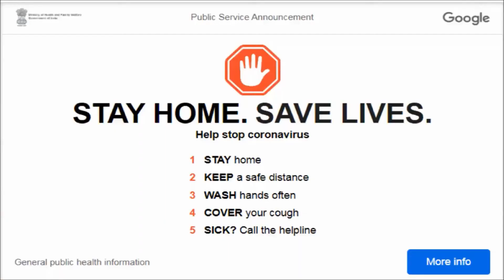Wear a Mask, Save Lives: Help Stop Coronavirus Google Doodle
Wear a Mask, Save Lives: Help Stop Coronavirus Google Doodle Covid-19 prevention.pandemic

Google Doodle Wear a Mask Save Lives Help Stop Coronavirus on Sept 16. Google Doodles Corona virus Covid-19 Advice for the Public to stop the spread by following these steps. COVID-19 continues to impact communities around the world.so After Google doodles series for Thank you coronavirus helpers Google is showing animated doodle to Wear a mask. Save lives.​

Related Search Google Doodle ,Wear A Mask,COVID-19, Corona, virus, Coronavirus Helpers, Thank you, google doodle games,Corona virus , Coronavirus, Advice for the public,COVID-19 advice,  coronavirus prevention,prevention,corona virus symptoms,corona virus treatments, COVID-19 prevention